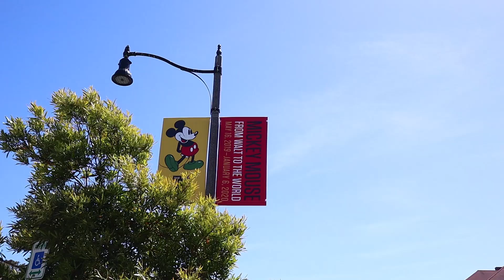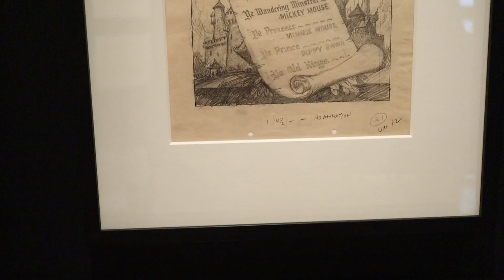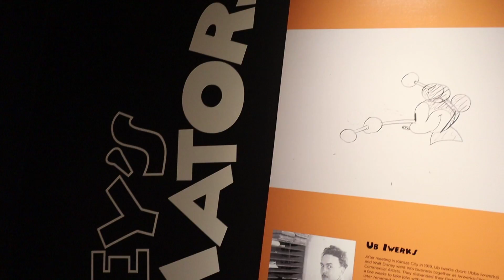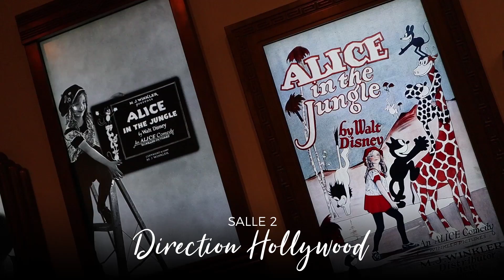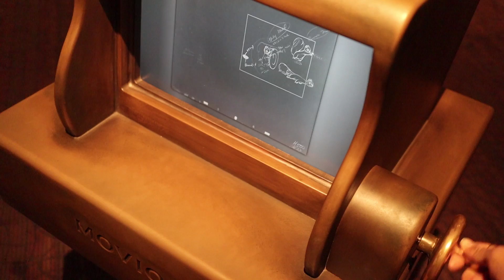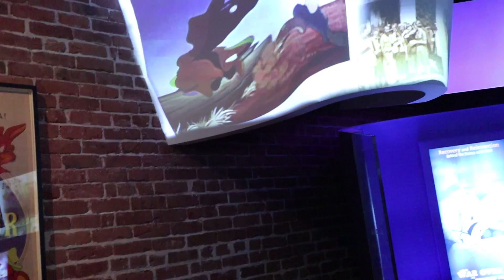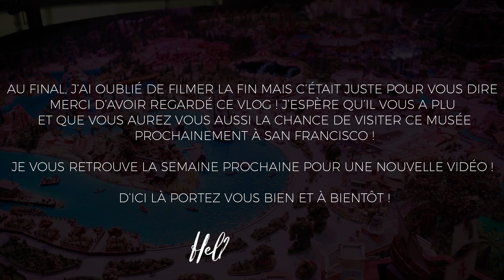VLOG : LE MUSEE WALT DISNEY À SAN FRANCISCO !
Crédits photos : Disney History Institute

C O N T A C T  ▸  contact(at)hellodisneyland.com